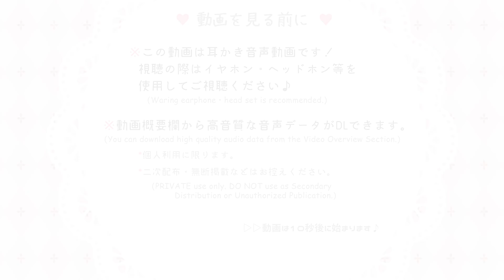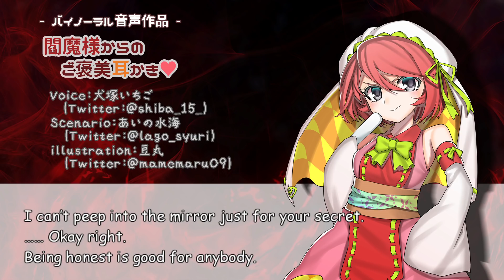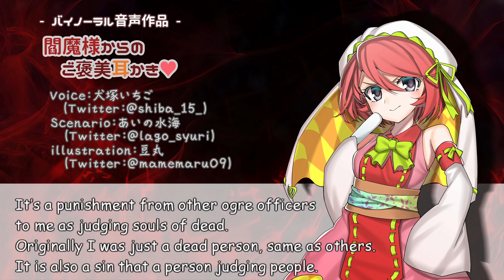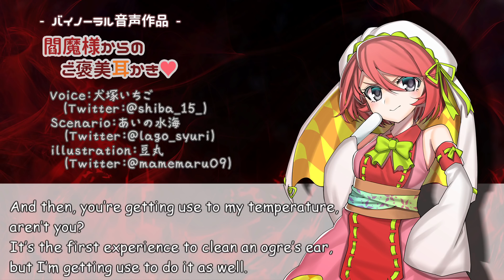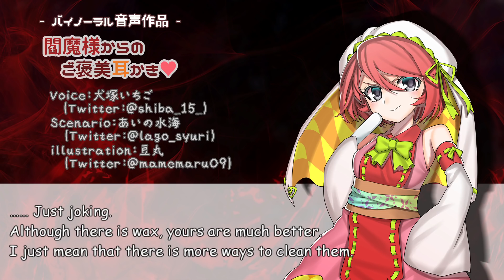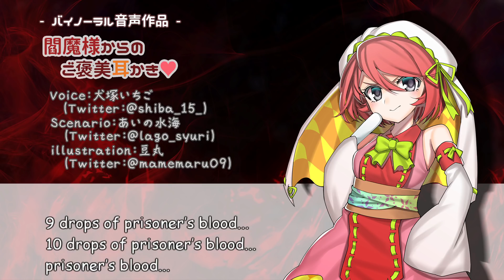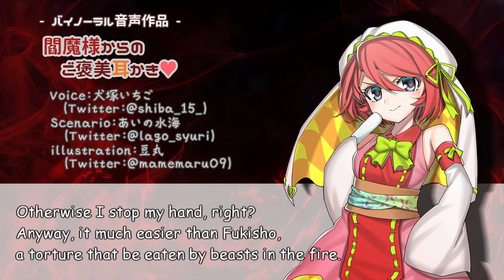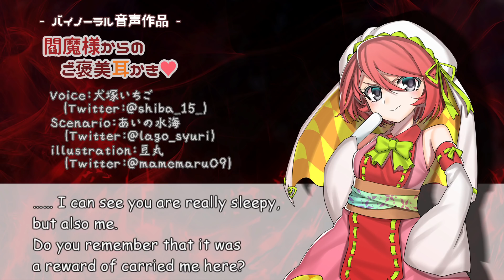【音声作品】閻魔様からのご褒美耳かき♡【ear cleaning】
今回はリクエストがあった閻魔様に耳かきしてもらう音声です！
きいたところによると、天国は存在しなくて、本当は地獄しかないとか…
でも地獄はそんなに悪いところじゃないらしいから、可愛い鬼っ子とかいるのかなぁ…
いいなぁ…///

こちらのシリーズは２週間に１本ペースで公開予定です。

English:
This is a story of ear cleaning by the judge of the afterlife. Thank you for your request!
According to one view, there is no heaven but only hell….
On the other hand, I heard hell is not so bad place. There may be cute demon girls….
How sweet…///

Waring earphone・head set is recommended.
These series will be uploaded every 2 weeks.

✨ココナラやってます✨
お気軽にご依頼下さいませ♡

♡ ファンティア始めました！ ♡
ここでしか聴けないボイスも公開してるよ🎤💞